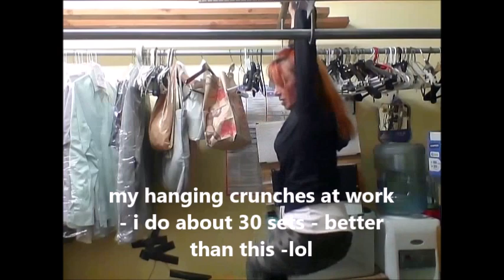My Daily Workout Routine